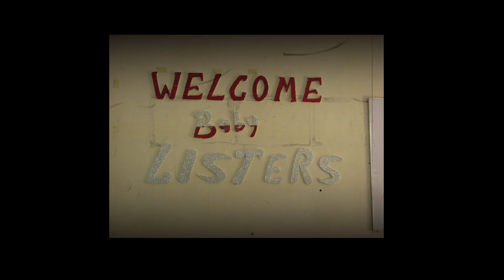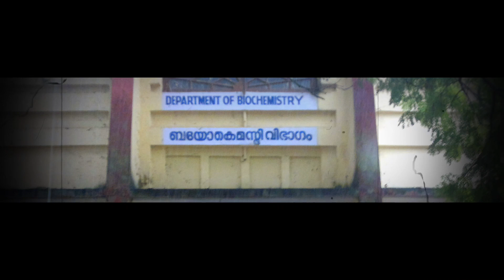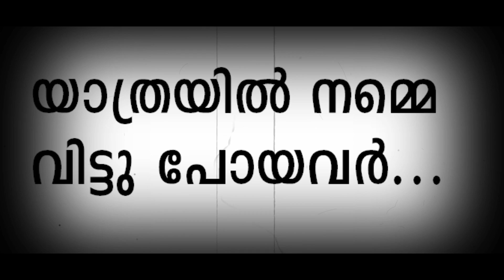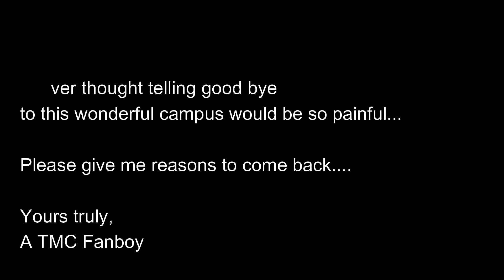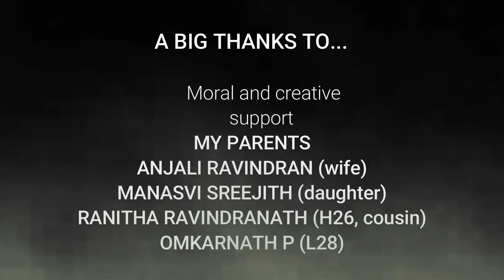Tribute to Alma mater | Government Medical College, Thrissur | TMC Fanboy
Dear TMC,

It's time to say goodbye. But I will keep coming back to you because my roots are here. You are my alma mater, grey mater, white mater and all other things that matter in my life.
This tribute video is the least I could do for you. But I assure you it doesn't end with that.

Yours truly,
A TMC fanboy